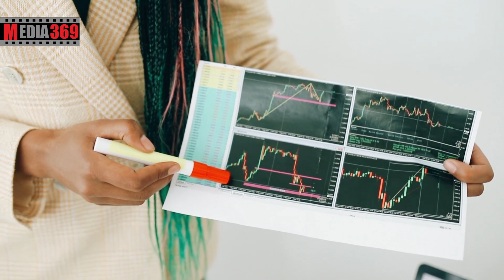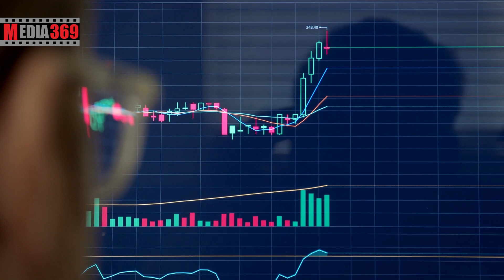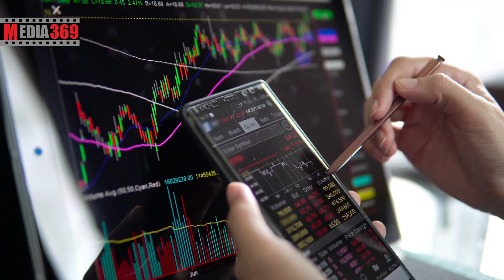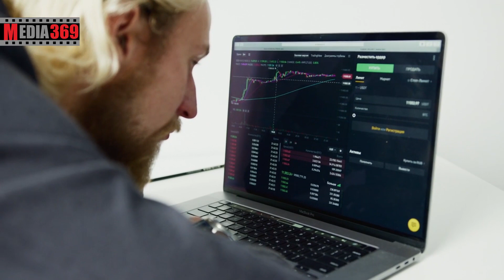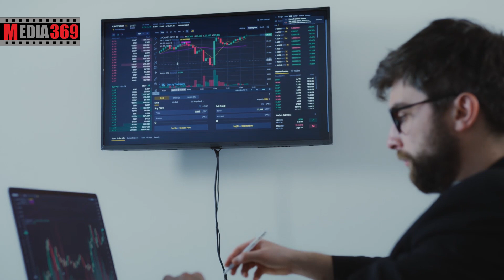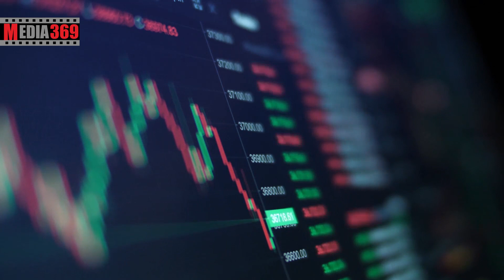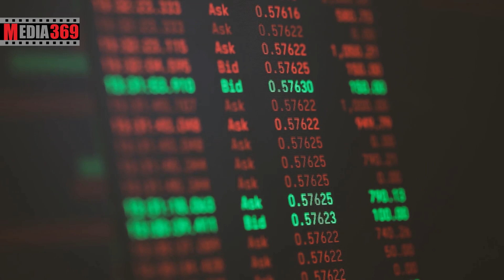تحلیل ارز شیبا اینو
آینده ارز شیبا اینو
اگر این ویدیو رو دوست داشتید پیشنهاد می کنم این ویدیو رو هم تماشا کنید:
دراین ویدیو به این سوالات پاسخ داده خواهد شد:
شیبا چیست؟
شیبا اینو چیست؟
آیا قیمت شیبا یه یک دلار میرسه؟
آیا قیمت شیبا به یک سنت میرسه؟
قیمت شیبا تا پایان سال 2021 چقدر خواهد شد؟
ریوشی کیست؟
خالق شیبا کیست؟
چطور شیبا بخیرم؟
آیا شیبا ارز آینده داری است؟
شیبا بخریم یا نه؟
نماد شیبا چیست؟
ارز شیبا چیست؟
قیمت شیبا اینو چقدر است؟
رشد شیبا اینو چقدر بوده است؟
شیباسوآپ چیست؟
شیبااینو چیست؟
رتبه شیبا اینو در بازار چند است؟
سهم شیبا اینو از بازار چقدر است؟
روند شیبا صعودی است یا نزولی؟
قیمت شیبا چقدر است؟
آیا شیبا شت کوین است؟
آیا شیبا مم کوین است؟
دوج کیلر چیست؟
کدام ارز قاتل دوج کوین است؟
تفاوت های شیبا و دوج کوین چیست؟
شیبا کوین است یا توکن؟
فرق کوین و توکن چیست؟
از کدام صرافی ها می شود شیبا خرید؟
کدام کیف پول ها برای شیبا مناسب است؟
کیف پول شیبا کدام است؟
چه کیف پول هایی ارز شیبا را پشتیبانی می کنند؟
چه صرافی هایی ارز شیبا را پشتیبانی می کنند؟
بهترین زمان برای خریدن شیبا چه زمانی است؟
آینده شیبا چیست؟
آینده ارز شیبا چیست؟
شیبا اینو در آگوست سال 2020 توسط کسی که خودش رو ریوشی( Ryoshi) می نامید خلق شد و با الهام گرفتن از سگی ژاپنی به همین نام راه اندازی شد. شیبا اینو توکن خودش رو بر بستر بلاکچین اتریوم (ERC_20) قرار داد. این ارز در ابتدا با شعار نابودگر دوج کوین شروع به فعالیت کرد. شیبا اینو (SHIB)  اواخر ماه آوریل و با توییت ایلان ماسک رشد بزرگی را تجربه کرد. این توکن که قیمت آن حتی به سنت نمی ‌رسید، در اوایل ماه می پس از لیست شدن در صرافی بایننس و سایر صرافی‌ها شاهد رشد 2 هزار  درصدی بود. با اعلام خبر لیست شدن این توکن در صرافی Coinbase Pro، تنها پس از گذشت چند ساعت در روز چهارشنبه به فهرست صد توکن برتر از نظر ارزش بازار رسید. ویتالیک بوترین از دیگر طرفداران این ارز بود که در اوج قیمتی 8 میلیارد دلار از توکن های شیبا خودش رو برای کمک های خیرخواهانه فروخت و باعث ریزش شدیدی شد. شیبا اینو در ابتدا هدف خاصی رو دنبال نمیکرد و در واقع یک میم کوین بود اما بعد از مدتی تیم توسعه دهنده اعلام کردند هدف آنها راه اندازی یک صرافی غیرمتمرکز به نام شیبا سوآپ است. شیبا در صرافی های بسیاری از جمله بایننس، کوین بیس، کوکوین و یونی سوآپ لیست شده و قابل خرید و فروشه و همچنین کیف پول های تراست ولت و متامسک هم از این ارز پشتیبانی می کنند.
D تحلیل ارز شیبا اینو
شیبا محبوبیت خود را مدیون کمپین های تبلیغاتی است. در ژانویه 2021 و در روزهای اولیه تا دویست درصد رشد را روزانه تجربه می کرد و درواقع تبلیغات انجام شده روی این کوین ها جواب داده بود. بر عکس دوج کوین که اکثرا در کشورهای اروپایی و آمریکا محبوبیت داشت. شیبا در کشورهای آسیایی مورد حمایت قرار گرفت. صرافی هایی که در بین چینی ها بسیار محبوب بودند نشان دادند که به شیبا علاقمندند و این قدرت شیبا در آسیا و خاورمیانه باعث رشد روز افزون محبوبیت این ارز دیجیتال شد. رشد ارزهایی مانند شیبا احساس FOMO رو در بین تریدرها و علاقمندان بازار کریپتو افزایش می داد. احساس “ترس از جا ماندن” باعث می شود که افراد با مشاهده اطرافیان خود و ده ها و صدها برابر شدن سرمایه آنها ترغیب بشند که سرمایه گذاری کنند و به این جمعیت بپیوندند و همین موضوع باعث افزایش دوباره قیمت و بالا رفتن تقاضا می شود. تعداد توکن های شیبا اینو 1000 میلیارد توکن است و روز اول قرار بود 50 درصد در اختیار ویتالیک بوترین قرار بگیره و 50 درصد در صرافی یونی سوآپ در گردش باشه که بوترین با فروش 10 درصد از این توکن ها و سوزاندن 90 درصد باقیمانده اش باعث سقوط قیمتی شدیدی شد.
شیبا در آگوست سال ۲۰۲۰ به وجود آمد و هرگز قیمت قابل توجهی رو تجربه نکرد و تا آوریل ۲۰۲۱ قیمت آن بسیار کم و در حد ناچیزی بود. تا ۲۰ آوریل، قیمت آن در حدود ۰.۰۰۰۰۰۹ دلار بود و تا ۹ مه ۲۰۲۱ به سرعت به ۰.۰۰۰۰۳۸ دلار رسید. شیبا اینو یکی از ارزهایی است که اگر در قیمت های مناسب خرید میکردید سودهای بیش از 60000 درصدی در کمتر از یک ماه به شما میداد.
از زمان سقوط این ارز دیجیتال در ۱۹ مه، قیمت شیبا اینو به طور قابل توجهی کاهش یافته و حدود ۴۰٪ افت قیمت داشته است و به ۰.۰۰۰۰۱۸ دلار رسیده است. ارزش بازار این توکن پس از ۱۲ مه ۷۷ درصد کاهش یافته است و سرمایه گذاران شیبا را به شدت نگران کرد. شیبا از ۱۵ مه (۲۵ اردیبهشت) تاکنون صعود و نزول‌های فراوانی را تجربه کرد. ارز شیبا در این بازه ۳ ماهه تا ۰۰۰۰۰۵۷. نزول کرد و تا قیمت ۰۰۰۰۰۹۱. نیز رشدی صعودی داشت. در کل اگر به چارت قیمتی شیبا در ماه مه 2021 دقت کنید؛ در 10 روزه اول بیش از 2500 درصد رشد داشت و در ده روزه دوم این ماه بیش از 80 درصد ریزش داشت.